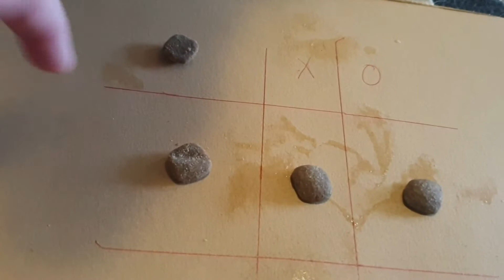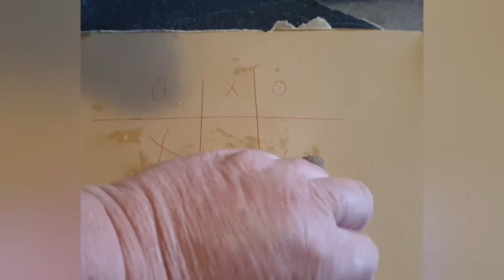LOCKDOWN COVID-19| TRAINING GAME #5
Knots & Crosses